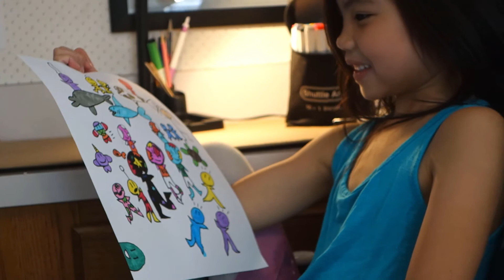Daily Drawing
Hello Friends! My name is Miranda and I am 6 years old. It was a lot of fun to make this video! I will show you how to draw my favorite octopuses. Grab some paper and some coloring pencils and let's draw together!